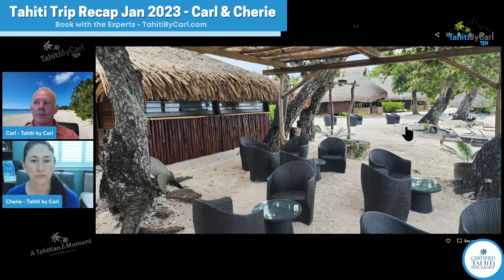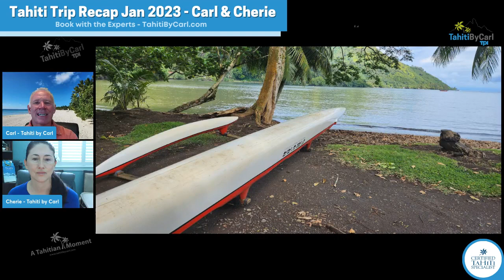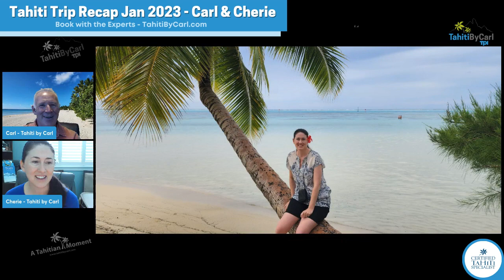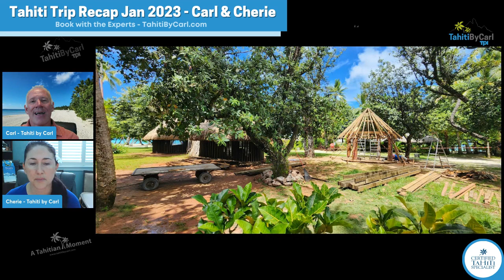Tahiti Trip Recap - Jan 2023 - Carl & Cherie - Tahiti by Carl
Back again from Tahiti!  Join Carl and Cherie this week for a recap of their January 2023 trip to French Polynesia.

Carl started out on a remote part of the island of Tahiti in a traditional pension soaking up all the beautiful landscape off the grid. He then moved from 1-star to 6-star luxury.   Learn from Carl's first-hand experience staying at the private island Nukutepipi for the first time and the first-class service offered at this stunning private island retreat.

Carl and Cherie then set off on a whirlwind tour of Tahiti, Moorea, Bora Bora and Taha'a. Hear updates about each resort they stayed at, visited and experienced including:

Intercontinental Tahiti
Sofitel Moorea Kia Ora
Manava Beach Resort
St Regis Bora Bora
Bora Bora One Private Villa
Conrad Bora Bora Nui
Le Bora Bora by Pearl Resorts
Le Taha'a by Pearl Resorts
Hilton Tahiti

Cherie specialises in weddings and vow renewals - hear a bit about some of her favourites and ideas.

Overall, an exciting and informative trip to French Polynesia.  We pride ourselves on keeping up to date, maintaining and building our local connections all to help us plan the best experiences for you, our clients.

Unfortunately, Carl already had a trip planned prior to this last-minute Tahiti trip and will be out of the office from Thursday to Thursday. horrible timing! So this week...it is an 'Almost Live' pre-recorded recap of our trip.

Unfortunately, we can't take questions live, but we will reply online after the fact for them - enjoy the show and catch you again live on February 16th.

CHAPTERS:
0:00 Introductory Polynesian Music

BROADCAST ALMOST LIVE -  Thursday February 2, 2023

Join me for my Tahitian Moment Live - each Thursday at 5pm ET here on YouTube or Facebook

COMMENTS
I love to hear your thoughts - what do you enjoy in my videos and anything you would like to see or see more of?

Tahitian Music Credit: Te Tiaturi nei au : composer/author : Jesson Tetuanui - Editor : Zik Prod Tahiti Tahiti Sounds : Composer : Alain Lievens-Demeyere - Editor : Zik Prod Tahiti

CHANNELS
Be sure to review other videos sorted by channel to see more you may be interested in.